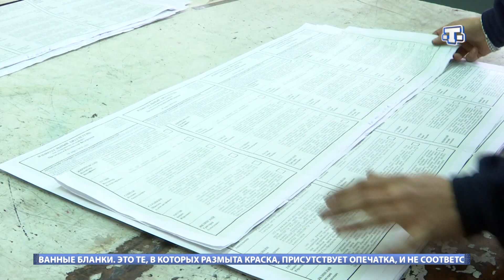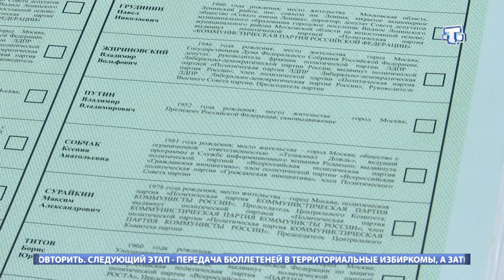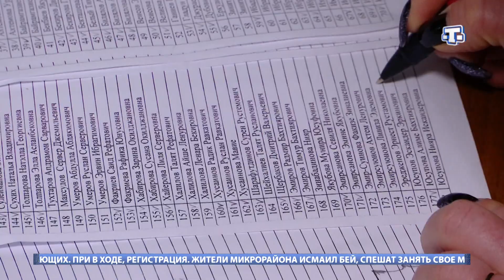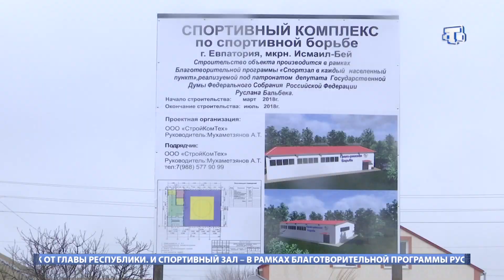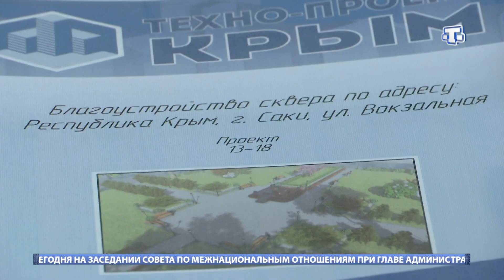ХАБЕРЛЕР. АФТА. 10.03.18